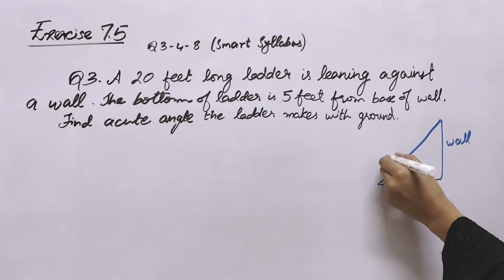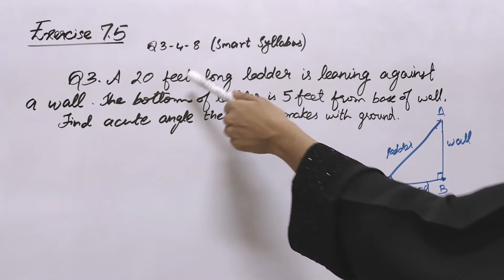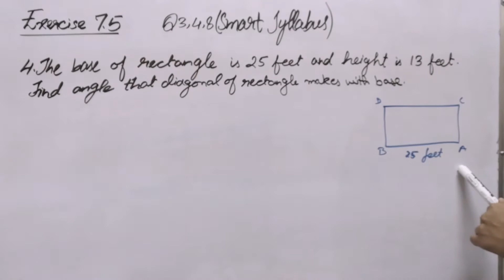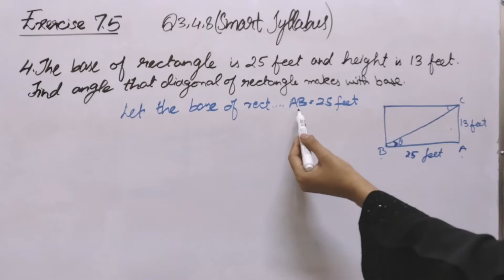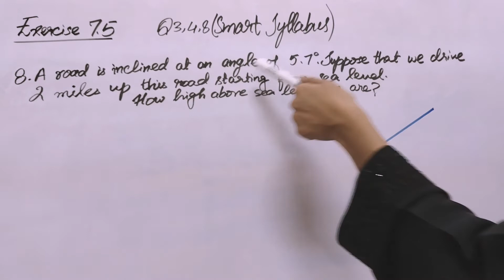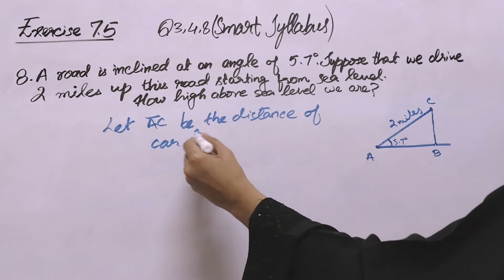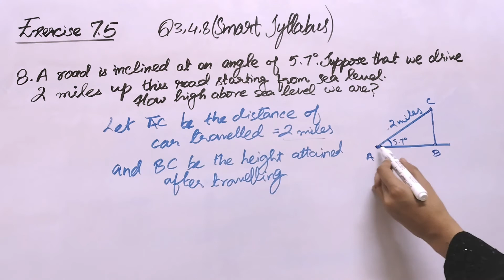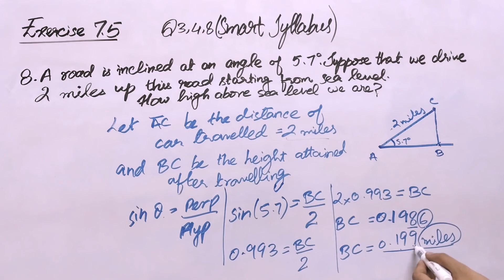Exercise 7.5 | Smart Syllabus | Q3-4-8 | Ch# 7 | Class 10 | Math | Punjab Board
Students, In this video we shall  solve Q3,4 and 8 of Exercise 7.5 of Chapter 7 according to smart syllabus.
Give your feedback in the comments section.